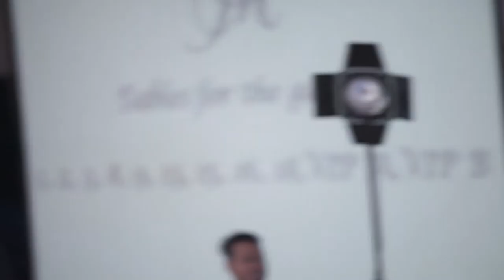Pat & Mara Raw Part III